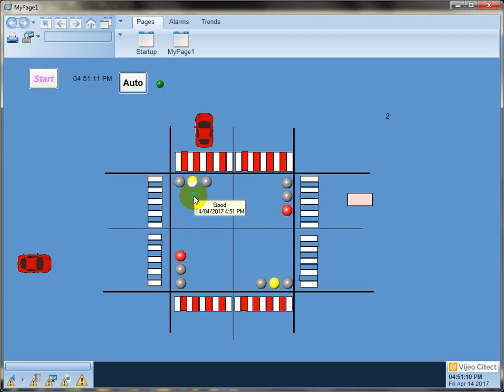Traffic light - citect